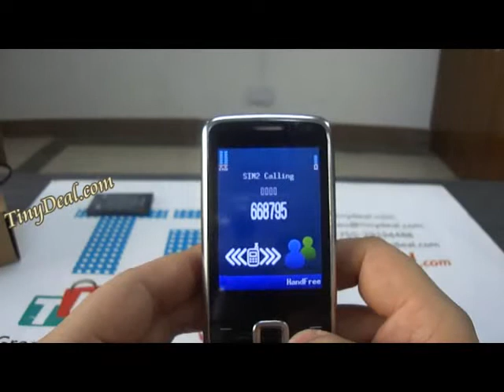2.4" TV Mobile Phone with Bluetooth FM Radio Flashlight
$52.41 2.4" 2 SIM 4-band TV Mobile Cell Phone with Camera Bluetooth FM Radio Flashlight MSN P03-N67